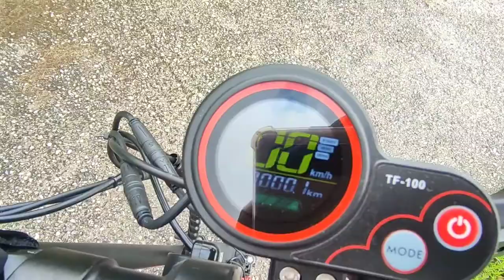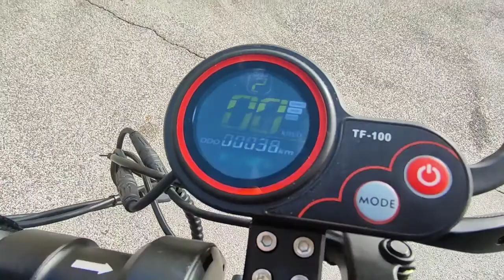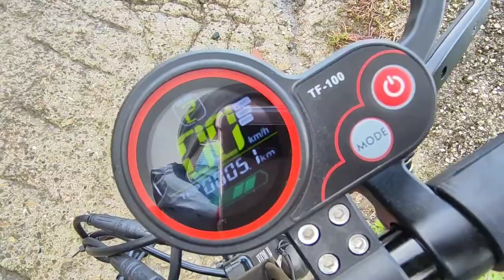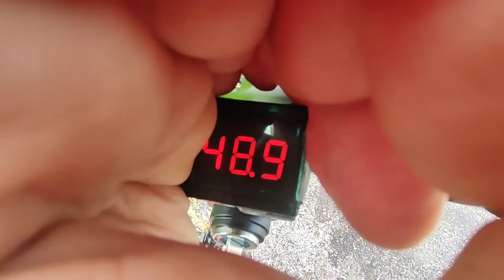TEST SU STRADA autonomia Kugoo m4 *13 km su strada*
Frecce LED
Faretti senza telecomando
Faretti con telecomando
Pompa xiaomi

Ciao! Scarica l’app di Glovo e inserisci il mio codice 1SPYHQS per ricevere € 12,00 di credito per i prodotti.